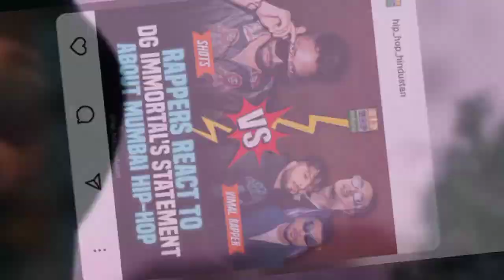REPLY दे दिया | DG MORTAL REPLY TO ALL MUMBAI RAPER😂 | Emiway BANTAI / LOKA / MC ALTAF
Related related Covered this video :-